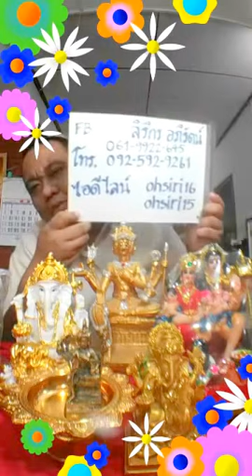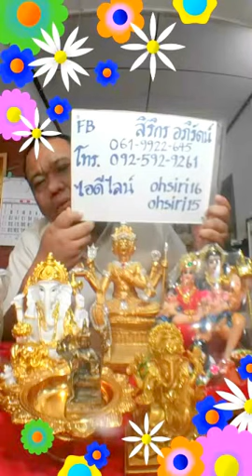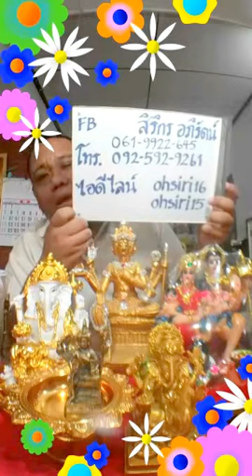คนมีองค์ [EP.49] - มุมมองของคนมีองค์ ในการบูชาเทพ - 12 มิย 61 - อ.โอ้ สิริกร & อ.ท็อป วชิระ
รายการ คนมีองค์ EP.49
ตอน มุมมองของคนมีองค์ในการบูชาเทพ

ดูดวงไพ่ยิปซี, ไพ่ออราเคิล, ดูดวงจิตสัมผัส, เลขศาสตร์, มหาสัตตเลข

อ.โอ้ สิริกร อภิรัตน์ ... LINE id : ohsiri15 , ohsiri16
อ.ท็อป วชิระ แก้วจินดา ... LINE id : ajtop15 , ajtop16